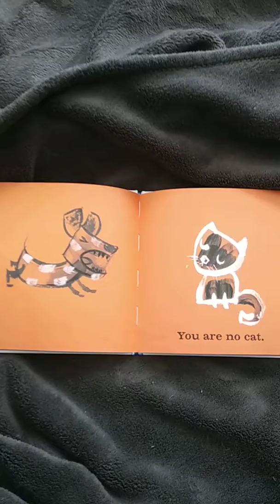Doggy Dog by Chris Raschka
Reading aloud, "Doggy Dog," by Chris Raschka.